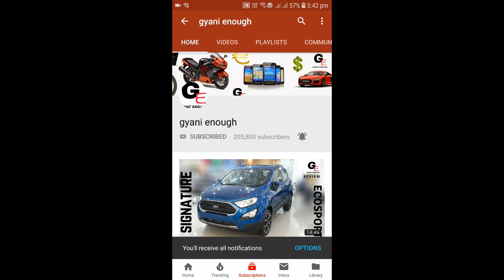2018 Hyundai Grand i10 changes | updated models | Magna & Sportz | all details !!!!!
hello friends watch this video to see and know about the changes in the all new hyundai grand i10 with details !

2018 Hyundai Grand i10 starts in india at a price tag of 4.93L* ex showroom